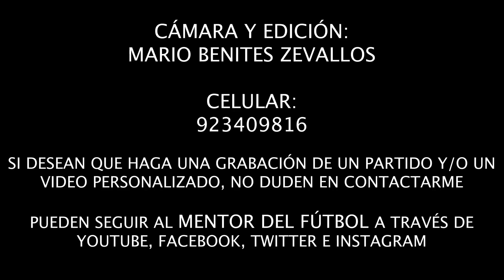01-11-2022 🏆COPA FEDERACIÓN 🇵🇪 ¡SUSPENSO HASTA EL FINAL! ALIANZA LIMA 2-1 SPORTING CRISTAL SUB 16